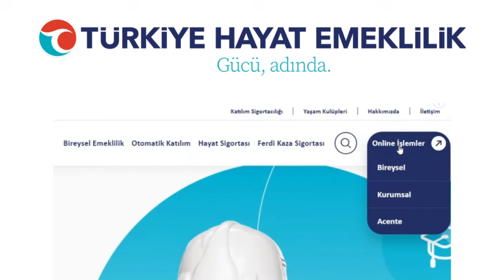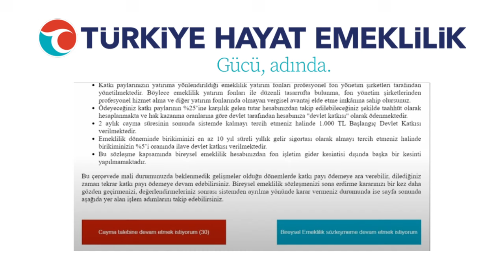Türkiye Hayat Emeklilik İptali | Bes İptal Etme ve Para Çekme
Telefon, SMS veya müşteri hizmetlerinden tuşlama yaparak iptal süreci başlatılabilir. Türkiye Emeklilik BES İptali Nasıl Yapılır? Bunun için 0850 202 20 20'yi aramalısınız. Diğer yöntem ise internet şubesinden iptal yöntemidir.

türkiye hayat emeklilik hesap kapatma, türkiye hayat emeklilik kapatma gibi sorulara yanıt bulabilirsiniz